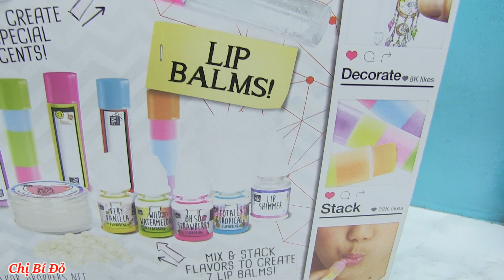Đồ Chơi Trẻ Em - Bộ Làm Nước Hoa & Son Môi Mỹ Project MC2 Ultimate Spa Science Lab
*Chào mừng các bạn đã đến với kênh "chị Bí Đỏ" kênh chuyên về đồ chơi Mỹ, Nhật..bên cạnh đó kênh chị bí đỏ còn kết hợp với các video giới thiệu về các điểm vui chơi giải trí tại Mỹ cho bé, diy các vật dụng cho búp bê barbie, chị bí đỏ còn kết hợp dạy tiếng anh qua các video!